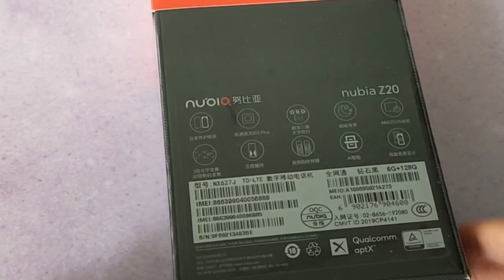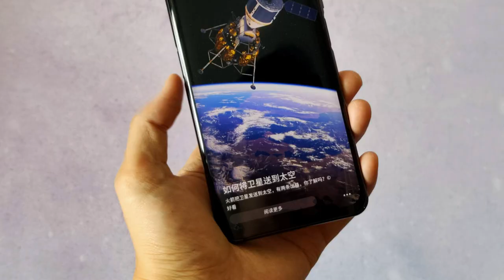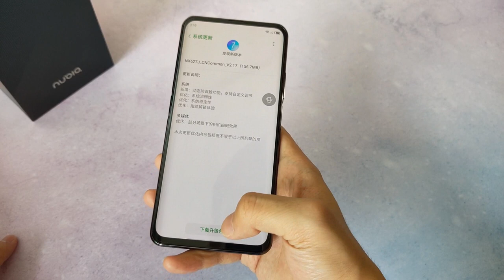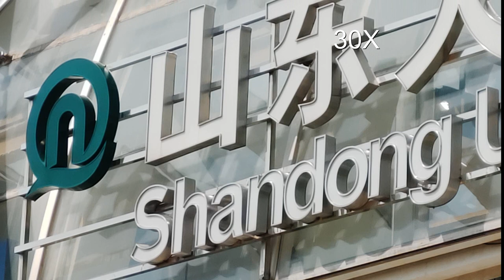(Tamil) Nubia Z20 Unboxing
Today Tamil Review in Nubia Z20 Unboxing.இது போல இன்னும் பல Tech வீடியோக்காக .

  THANK YOU ALL for your support
        அனைவருக்கும் நன்றி
© Copyright by Beautiful科技 Channel ☞ Do not Reup